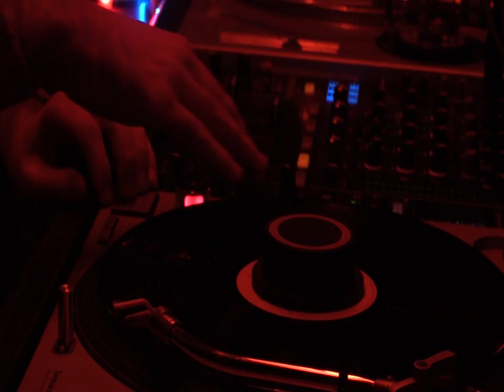Ivan Berko Boiler Room NYC x Beats In Space 15th Anniversary DJ Set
Ivan Berko — one half of Hidden Fees with life-long collaborator Thomas Gluibizzi — came through to send up Beats in Space's 15th birthday. Dude's a richly knowledgeable selector with an ever-forthright eye on keeping things communal and - always, always - fun. Get acquainted.